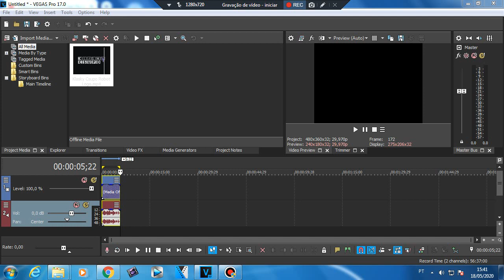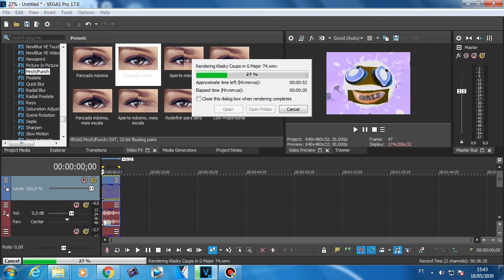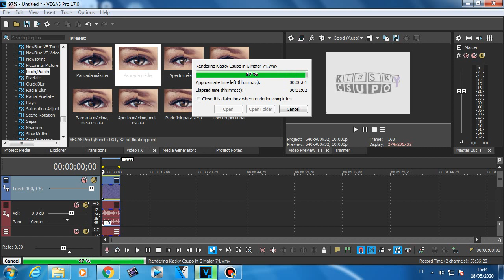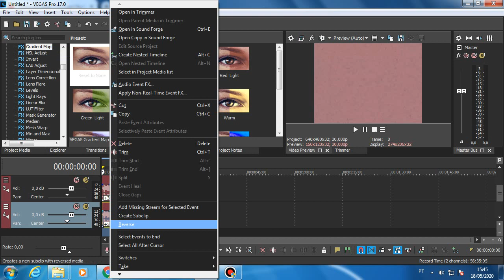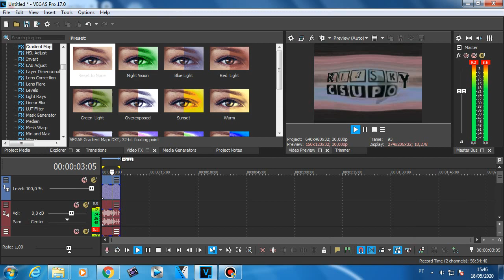How to make G Major 74 + G Major 13 = G Major 87